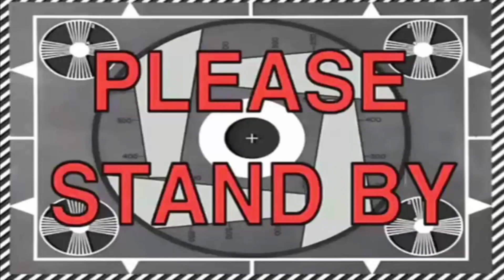Bubble Guppies - Can You Guess The Reference? (REMASTERED)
Another throwback Thursday video for you greenies, so you know what that means? That’s right, another remaster! Gil and Deema had just finished their…treasure hunt…or whatever…, but when Mr. Grouper steps up to ask for the time, the two guppies suggest that their own innocent teacher walks the plank for no valid reason! HILARIOUS! But can you guess where the editor got this joke from?